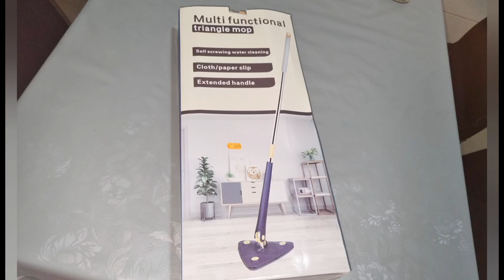COMO MONTAR A MOPA DE MICROFIBRA TRIANGULAR DE LIMPEZA ROTATIVA PARA TETOS E CHÃO.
COMO MONTAR A MOPA TRIANGULAR DE LIMPEZA ROTATIVA PARA TETOS E CHÃO.

COMPREI ESTA MOPA PRINCIPALMENTE POR CAUSA DA HUMIDADE NOS TETOS ELA É BOA MAS NO CANTO A MOPA NÃO CONSEGUE CHEGAR POR CAUSA DO REBORDO. NO CHÃO FUNCIONA MUITO BEM E TEMOS A VANTAGEM DE NÃO MOLHAR A MÃOS PARA TORCER O PANO.